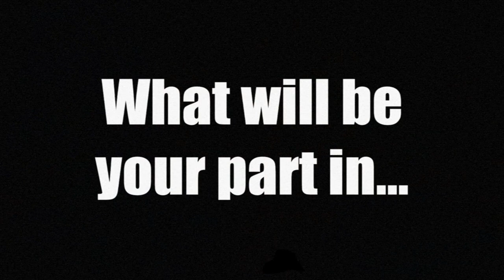History: What will be your part?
Preserve History. Teach History. Inspire others to make History! Join the General Tommy Franks Leadership Institute Support Team Today!!!